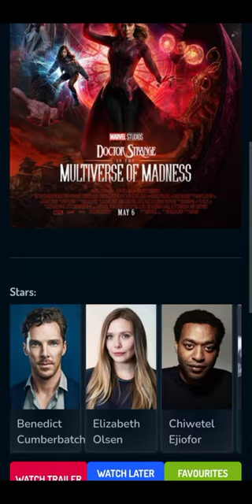I HAVE FIGURED OUT LOOKMOVIE STREAMING SITE...!!! 😮💯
THIS VIDEO IS FOR JUST SHOWCASING THE SITE

THE NEXT VIDEO WILL SHOW PROOF OF ME WATCHING A MOVIE.